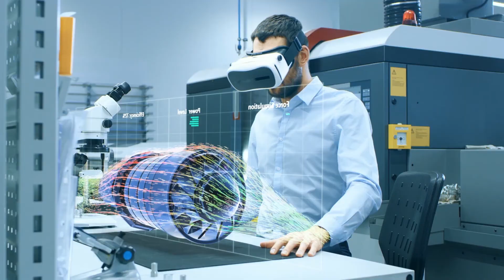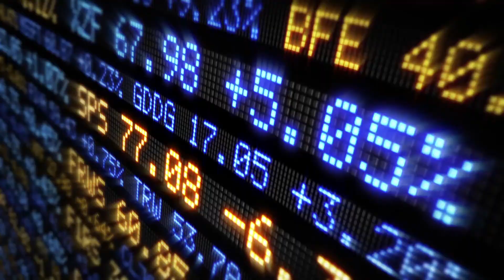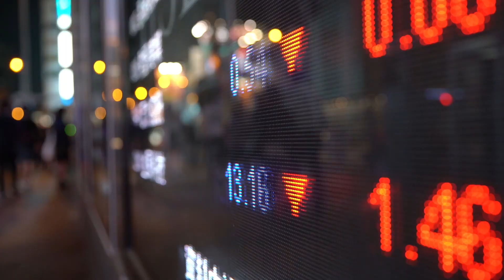SEMI IS MORE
Learn how SEMI IS MORE…with our breadth of services, product offerings, initiatives and global footprint, providing membership and access to the $2T global electronics design and manufacturing supply chain